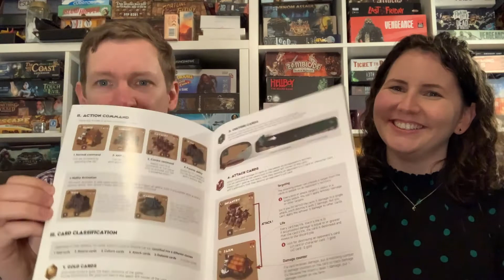Shaolia : Warring States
Adam and Seos play a full game of Shaolia : Warring States